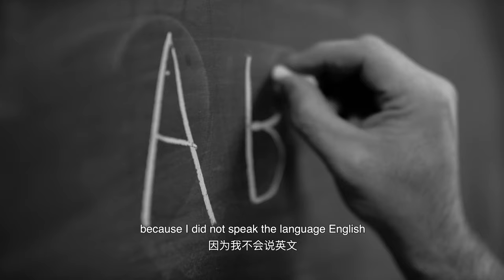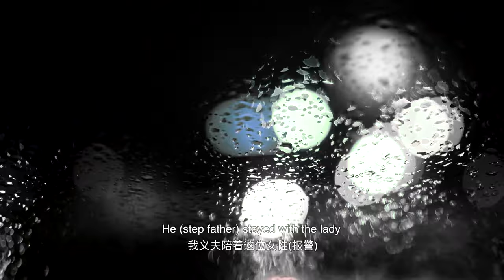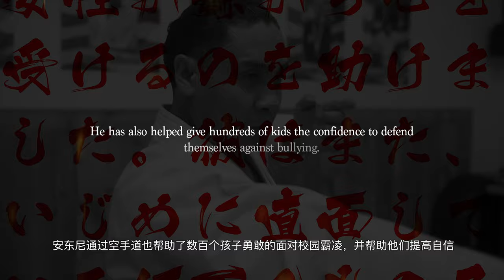The New New Yorker - Dominican Republic Karate Instructor Antonio Pina Saves Lives in NYC.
Antonio Pina is a karate instructor in Bushwick, Brooklyn. Up until this year, Antonio has saved 27 women from being sexual assault or abused on the streets and public areas. Hope you can be inspired by his story.

Copyrighted News Clip from CBSN New York.
"Father, Stepson Rescue Woman Being Beaten In Bushwick, Brooklyn"
Interviewed by Christine Sloan @CSloanTV
October 19, 2016 at 6:52pm

The New New Yorker is a personal video channel documenting interesting souls who are currently living in NYC but not originally from here. As a Chinese girl who comes from the far away mysterious east land, I’m even more appreciative and grateful to live in such a magical place with the combination of diversity and creativity. Until now there are 8.62 million people in New York and there are 35% are from other places. That’s why NY is the most unique place in the whole universe. And that's also the reason The New New Yorker was born.

Antonio Pina is the second New New Yorker I interviewed and I felt truly inspired by his energy and his kindness.